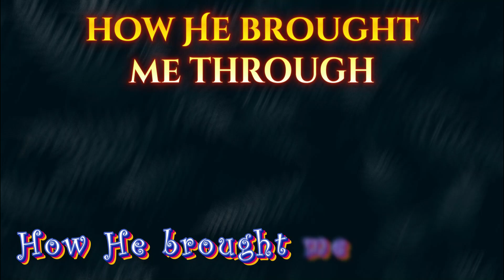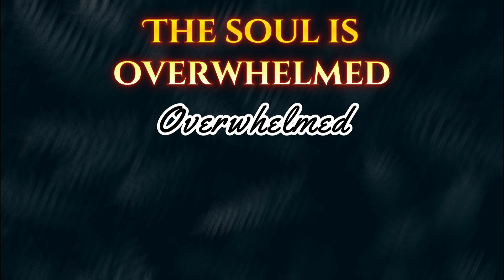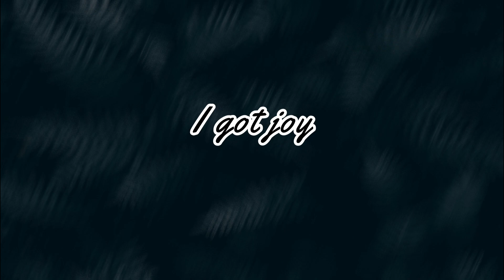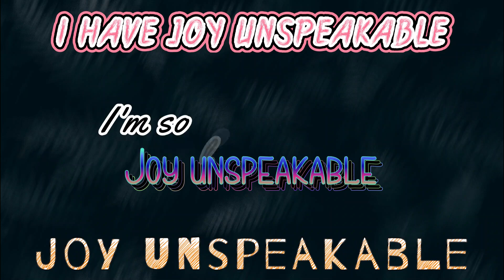unspeakable joy By Douglas Miller Christian gospel music worship song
🙌🎶 Experience the overwhelming presence of God with "Unspeakable Joy" by Douglas Miller in our latest Christian Gospel Music Worship Song collection. This soul-stirring anthem is a powerful proclamation of the joy found in the Lord, delivered through the heartfelt vocals and uplifting melody of Douglas Miller.

In this captivating performance, Douglas Miller leads us in a musical celebration of God's goodness and grace. "Unspeakable Joy" reminds listeners of the boundless joy that comes from a relationship with Christ.

Thank you for joining us in this worshipful experience. May the message of "Unspeakable Joy" fill your heart with gladness and strengthen your faith in the Lord! 🙏🎵